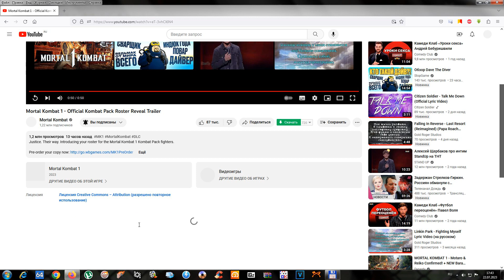Смотрим ривил первого Комбат Пака в Mortal Kombat 1